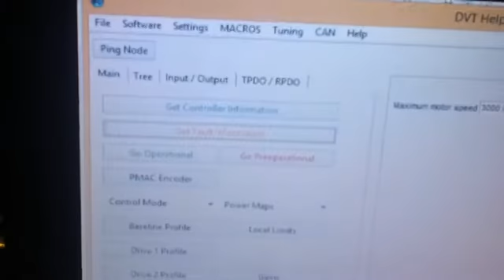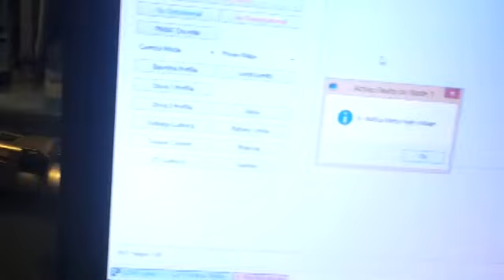premiers essais, et premiers problèmes...